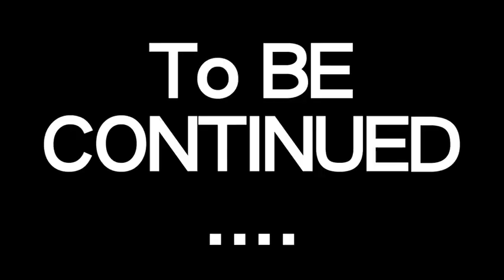PUPPYWHISTLENEWYEARSEVETRAILER.mov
PUPPY WHISTLE IS COMING. LATER THAN YOU EXPECTED, BUT IT'S COMING.HAHAHAHAHAHAHAH

Sex, drugs, and puppies!  "Puppy Whistle" features Alan, a world-renowned youtube artist who uploads photo montages of puppies underscored by Mannheim Steamroller-style synth techno orchestrations. Alan and his roommate, Dean - a businessman who enjoys whooping pre-adolescent kids in pickup basketball games - are throwing a last minute loft party before heading off to San Diego.  When Alan's semi-celebrity status attracts a harem of adoring women to his pad, his calloused indifference to their worship and praise causes the party to go awry.  Between here and there all kinds of hijinks ensue.  Will Alan and Dean salvage Alan's reputation as an artistic force to be reckoned with or will they be deemed a couple of silly gooses by the underground youtube elite?  As Brett Michaels once said, "Every Rose Has Its Thorn".